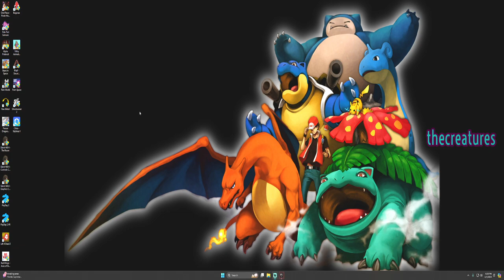Red Dead Redemtion 2 - Everyone was dead by the train! 2 HR train ride